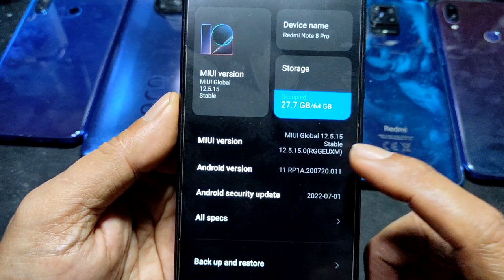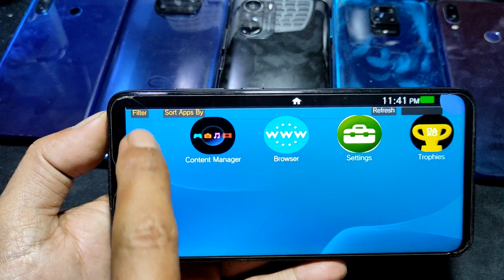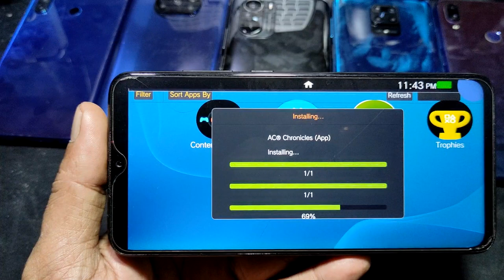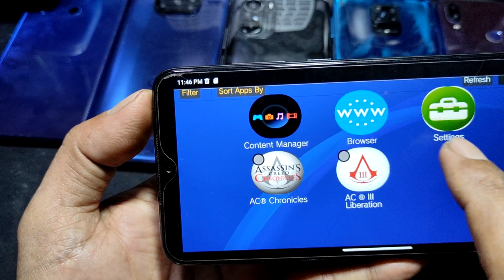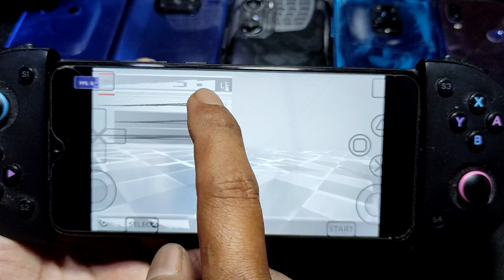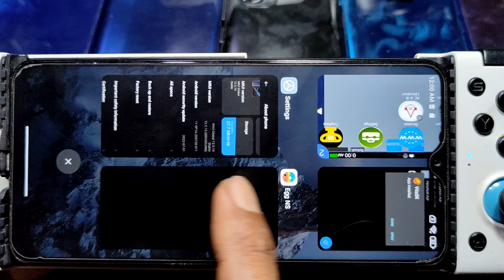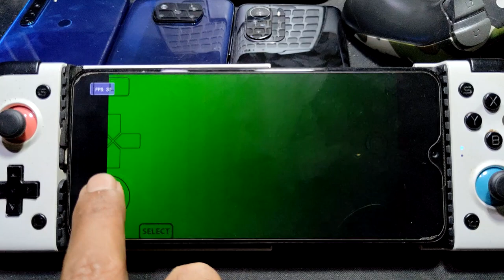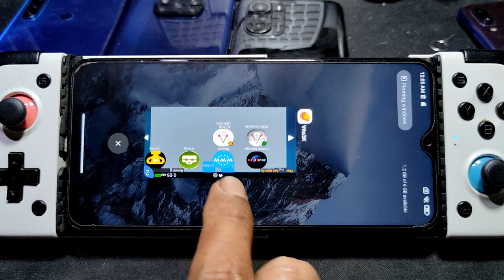Assassin Creed III and Chronicles using Vita3k R5 | Redmi Note 8 Pro Helio G90T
device info
Redmi Note 8 Pro = 6/64 gb = Miui 12,5 eu android 11 = everything stock